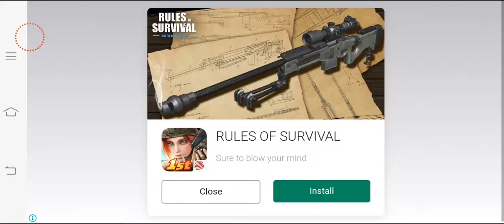Angry_Plants_Defense_Part_5_khmer_gamer_phone